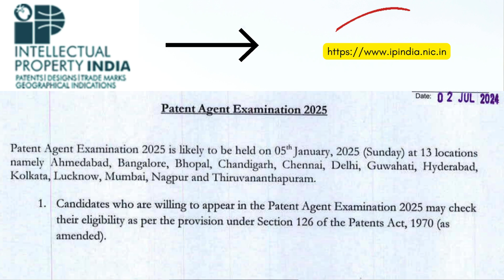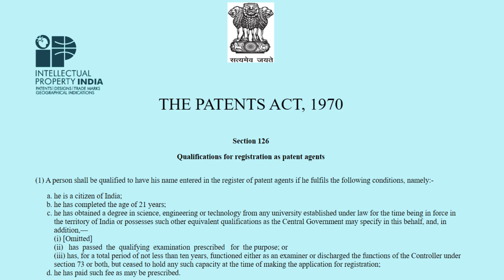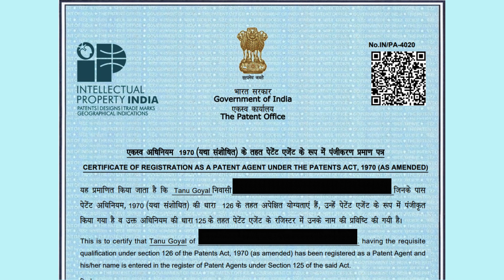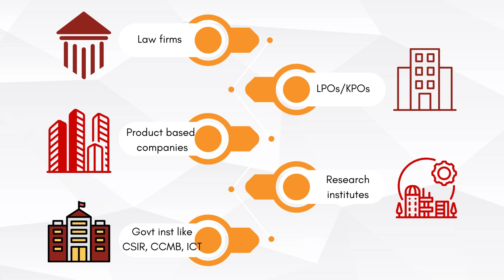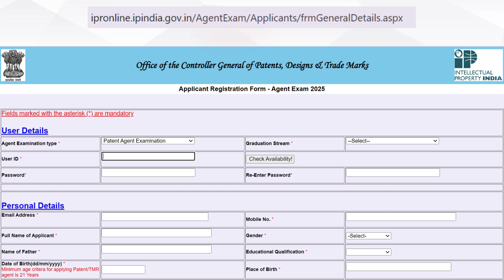Patent Agent Exam 2025| Patent Agent Exam Eligibility| Patent Agent Exam Preparation| PAE syllabus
Are you ready to kickstart your career in Intellectual Property (IP)? This video is your ultimate guide to the Patent Agent Exam 2025! 🌟

Whether you're a science graduate, an engineering graduate, or an IP enthusiast, becoming a Patent Agent can be your gateway to a lucrative and fulfilling career. In this video, we cover everything you need to know about the Patent Agent Exam 2025:

What You'll Learn:

Who are Patent Agents? Understand the critical role they play in the IP ecosystem.
What Do Patent Agents Do? Explore the daily responsibilities and impact of patent agents in various industries.
Where Do Patent Agents Get Hired? Discover the top companies and organizations that hire patent agents in India.
Patent Agent Salary: Get insights into the salary expectations and growth prospects in this field.
Patent Agent Exam Syllabus: A detailed breakdown of what you need to study to ace the exam.
Exam Date & Centers: Stay updated on important dates and find the nearest exam center.
How to Register for the Exam: Step-by-step guidance on the registration process.
Eligibility Criteria: Find out if you're eligible to sit for the exam and take your first step toward becoming a Patent Agent.

Timecodes

0:00 Intro
0:16 Patent Agent Exam Notification
0:31 Structure of the exam
0:57 Who are patent agents?
1:25 Eligibility for the exam
2:16 What do patent agents do?
2:51 Who hires patent agents?
3:19 Salary of patent agents
3:52 Syllabus of the exam
4:41 Registration for the exam

This video is designed to provide you with all the information you need to make informed decisions about going for a career as a Patent Agent. Whether you’re just starting out or a patent professional, this video has something for everyone.